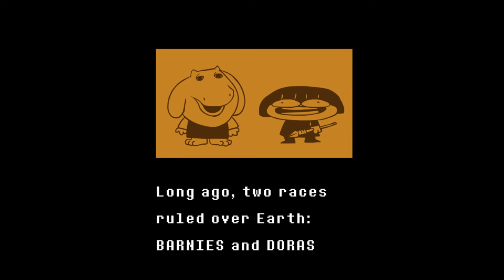Underpants - Intro -Fandub Español Latino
Hehe,espero que les haya gustado! xD

Blogg para hacer preguntas a mí y a cualquier animatronic de cualquier juego de FNAF